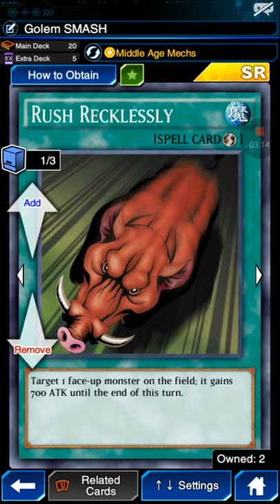(Duel Links) My WC 2018 Experience{so far} w/ AG + Deck Profile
Any Recommendations on changes, & How is your WCQ going so far... Let know in the comments; Always interested in ppl opinions!
Rec Watching Speed 1.25; & sorry for Rambling at the End there

Link to the Original AG deck I based my deck